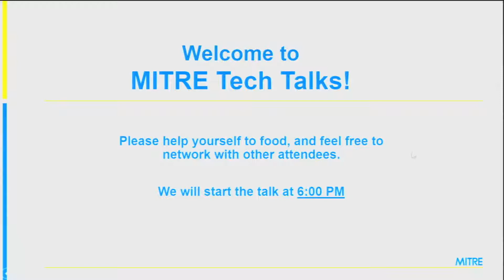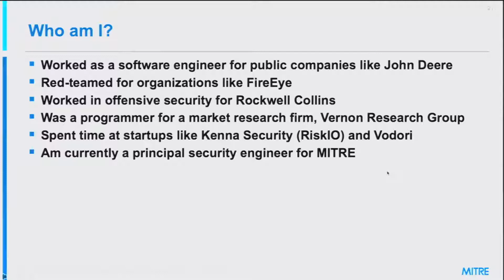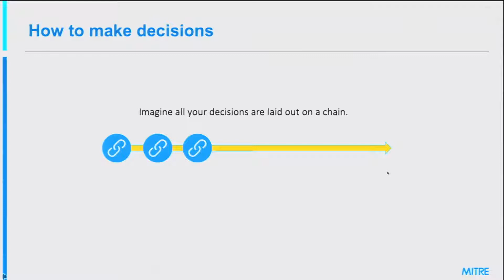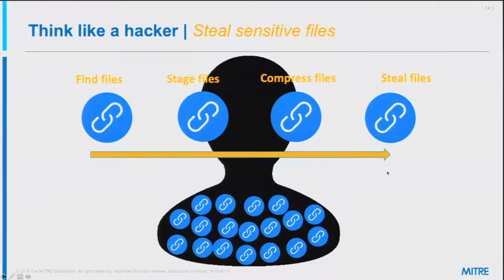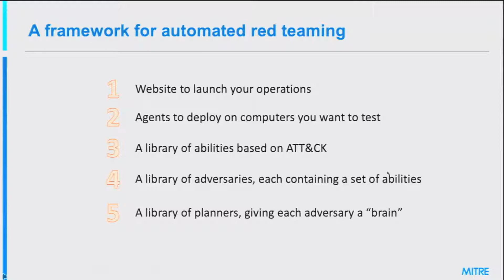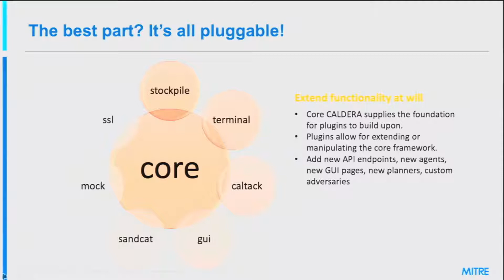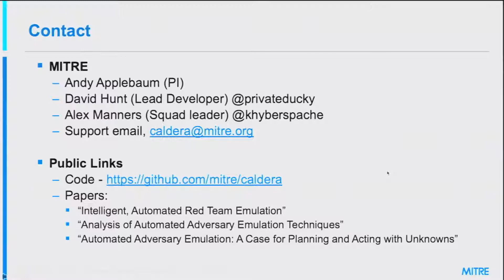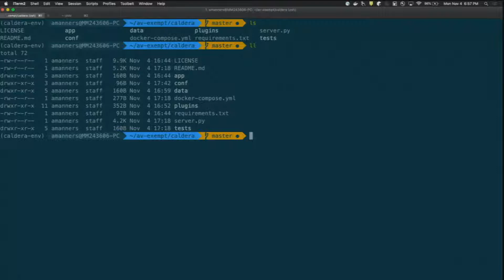MITRE Tech Talk